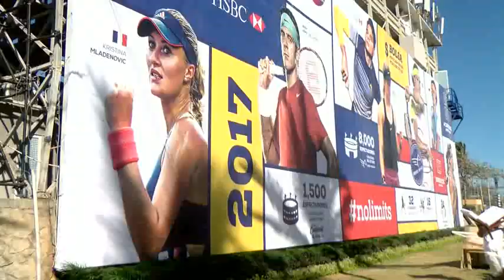Infraestructura de Estadio en Abierto Mexicano de Tenis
Con el dictamen que se le hizo a la infraestructura del estadio principal y los demás estadios alternos que comprende el complejo del Abierto Mexicano de Tenis se garantizó la seguridad de los asistentes.